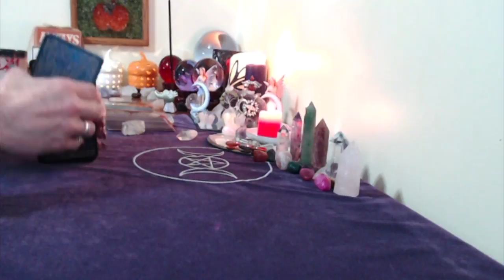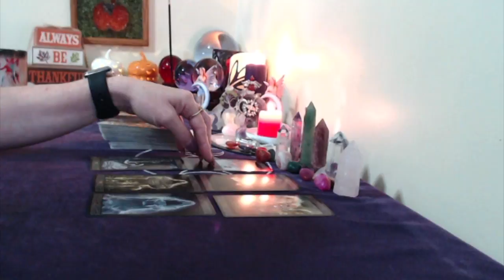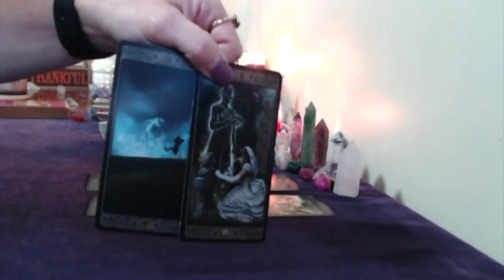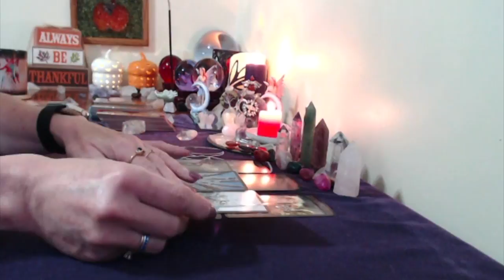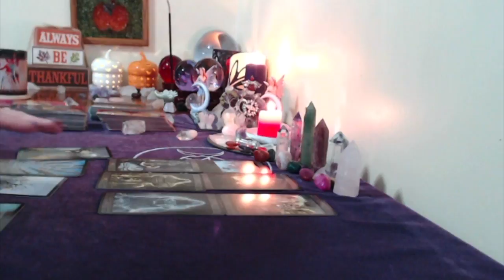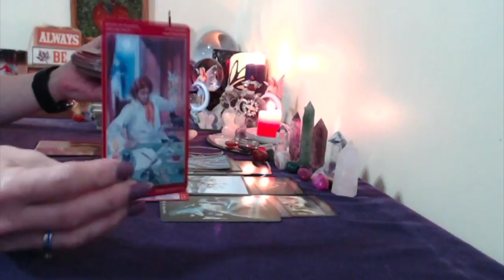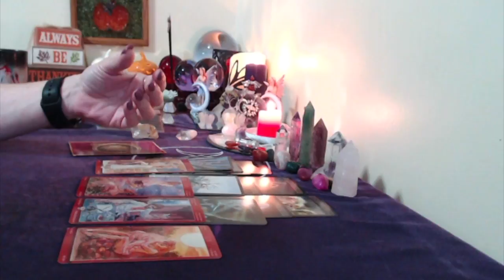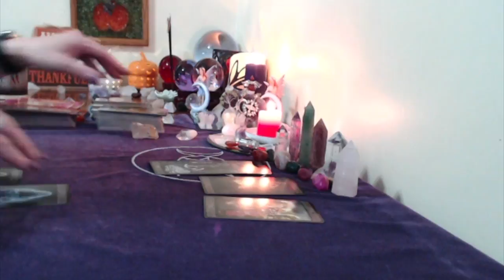Leo, Weekly,General And Love, Oct 23 29,2017 Beautiful Week!!